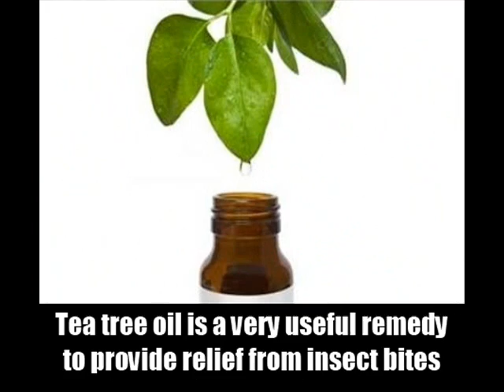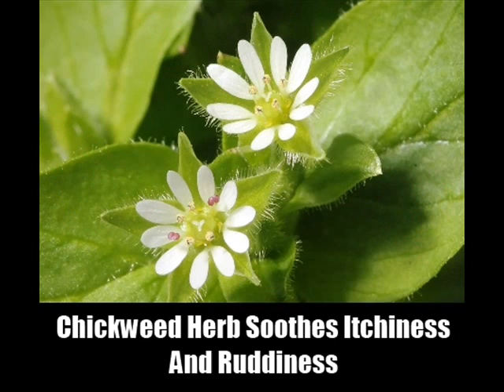9 Useful Herbal Remedies For Insect Bites And Insect Stings